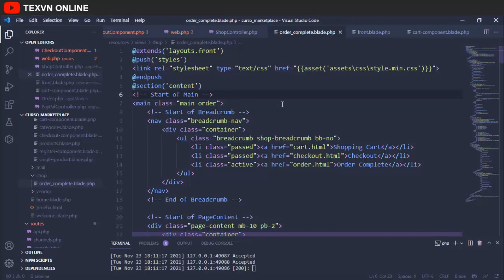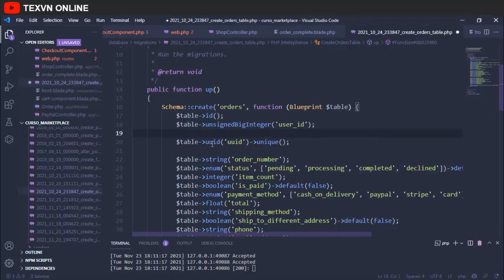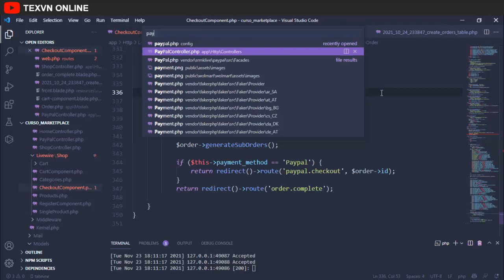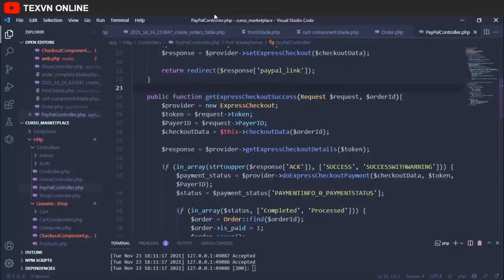Curso de Laravel 8 y Livewire | Crea un Marketplace | Como crear un UUID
Curso de Laravel 8 y Livewire
En este video veremos cómo crear un UUID con laravel